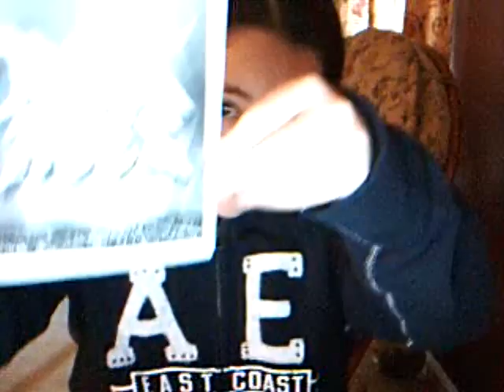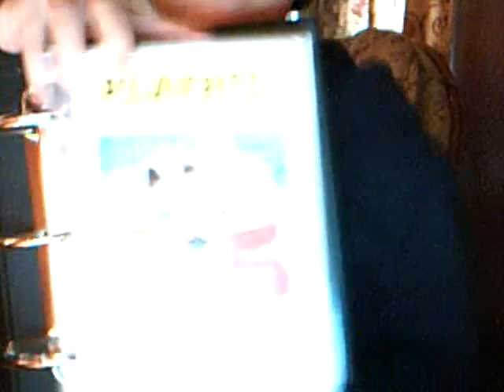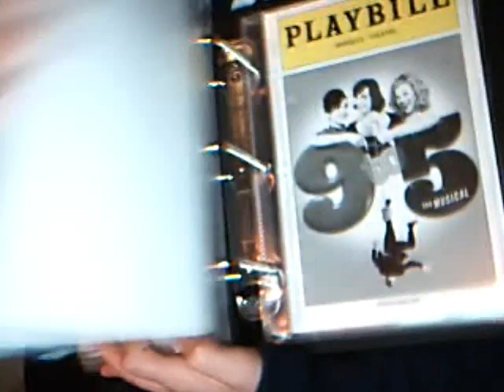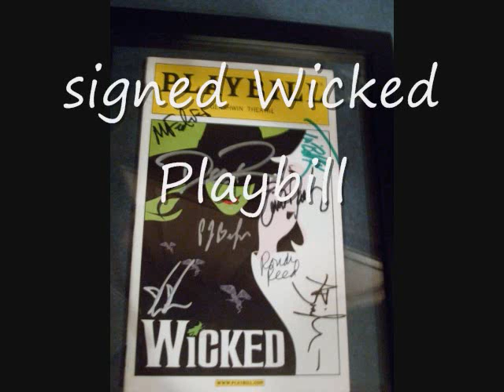Playbill Collection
hadn't made a video in a while so i thought I'd do this haha :)